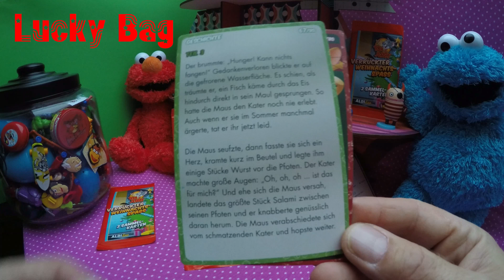TOM & JERRY Booster 2 Sammelkarten Aldi lino Weihnachtsspass 4K X-mas cards unboxing auspacken :)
TOM & JERRY Booster 2 Sammelkarten Aldi lino 4k Verrückter Weihnachtsspass X-mas cards unboxing Kinder Karten Tom and Jerry Überraschung auspacken